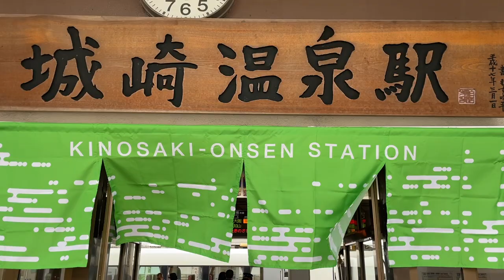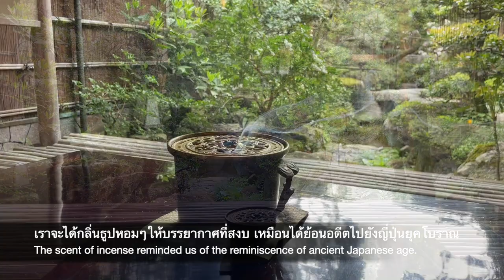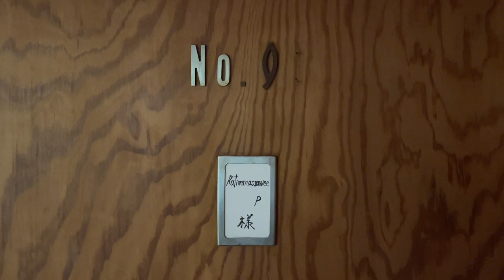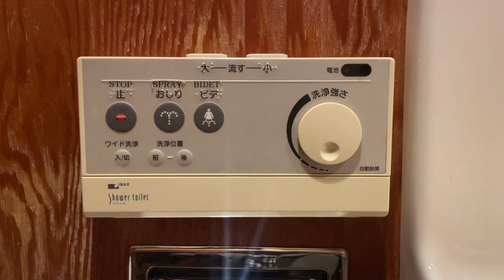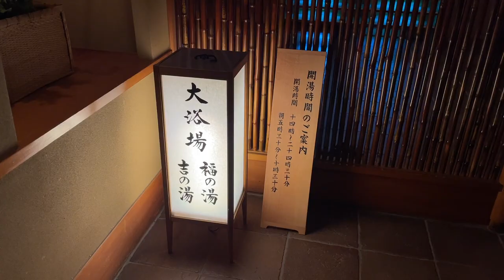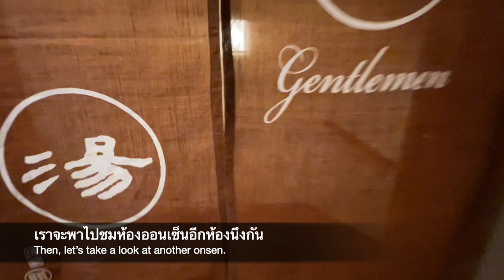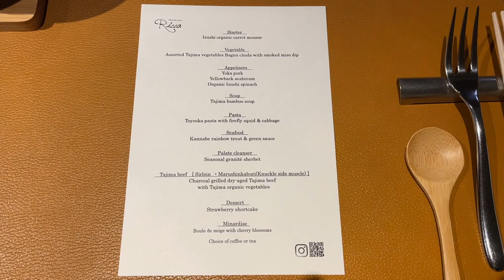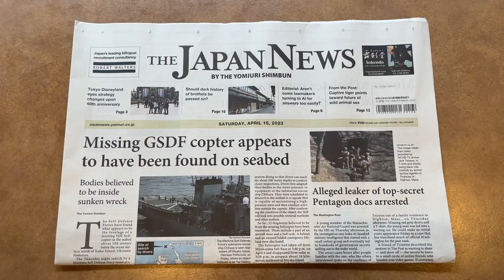Nishimuraya Honkan | Ep.66 Dream Collector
โรงแรมนิชิมูรายะ ฮงกัง
▪️Dream Destination : Nishimuraya Honkan
▪️Location : Kinosaki Onsen, Japan

00:00  Start
07:06  Traditional Room
12:30  Japanese Garden
13:57  Hot Spring Onsen
18:41  Dinner
21:08  Breakfast

📍𝗡𝗶𝘀𝗵𝗶𝗺𝘂𝗿𝗮𝘆𝗮 𝗛𝗼𝗻𝗸𝗮𝗻

Nishimuraya Honkan เป็นเรียวคังอายุมากกว่า 150 ปี ตั้งอยู่ในเมือง Kinosaki Onsen ซึ่งอยู่ทางตอนเหนือของจังหวัด Hyogo ภูมิภาค Kansai ประเทศญี่ปุ่น ที่นี่เป็นจุดหมายปลายทางสำหรับผู้ที่ชอบการแช่น้ำพุร้อน โดยมีโรงอาบน้ำบ่อน้ำพุร้อนเก่าแก่ถึง 7 แห่ง ซึ่งมีอายุยาวนานกว่า 1,300 ปี ภายในเมืองจะมีร้านขายของที่ระลึก ร้านอาหาร มีจุดสำหรับเติมน้ำดื่มจากน้ำพุร้อน และคลองที่เป็นสัญลักษณ์ ในช่วงเย็นเราสามารถใส่ชุดยูกาตะออกมาเดินในเมืองเพื่อไปแช่ออนเซ็นตามจุดต่างๆ โดยเราสามารถแช่ออนเซ็นกี่ครั้งก็ได้ ตั้งแต่เช็คอินโรงแรมในเมืองจนถึงบ่าย 3 โมงของวันรุ่งขึ้น

Nishimuraya Honkan ถือเป็นหนึ่งในสมาชิกของ Relais & Châteaux และยังได้รับการจัดอันดับให้เป็นเรียวคังออนเซ็นที่ดีที่สุดในญี่ปุ่นโดย Lonely Planet ที่นี่มีห้องพักทั้งหมด 34 ห้อง ตกแต่งแบบสไตล์ญี่ปุ่นดั้งเดิม เมื่อมาถึงพนักงานจะนำรองเท้าเราไปเก็บและให้เราเปลี่ยนรองเท้าทุกครั้งก่อนเข้าไปยังที่พัก เราสามารถเปลี่ยนรองเท้าเป็นรองเท้าเกี๊ยะสำหรับออกไปเดินเล่นรอบๆเมืองได้ เมื่อเข้ามายังภายในโรงแรม เราจะได้กลิ่นธูปหอมๆ รวมถึงบรรยากาศที่สงบ เหมือนได้ย้อนอดีตไปยังญี่ปุ่นยุคโบราณ

𝗧𝗿𝗮𝗱𝗶𝘁𝗶𝗼𝗻𝗮𝗹 𝗥𝗼𝗼𝗺
เราพักกันที่ห้อง 'Traditional Room' ซึ่งเป็นห้องพักสไตล์ญี่ปุ่นที่มีพื้นที่ขนาดปูเสื่อทาทามิได้ 8 ผืน ภายในห้องประกอบไปด้วย ส่วนของห้องนั่งเล่นที่จะถูกดัดแปลงเป็นห้องนอนแบบปูนอนในตอนกลางคืน มีห้องน้ำ ห้องแต่งตัว และมีเทอเรซที่มีประตูกระจกเต็มบานสำหรับนั่งชมวิวสวนญี่ปุ่น เราสามารถเปิดประตูจากตรงนี้เพื่อเดินลงไปชมสวนญี่ปุ่นด้านนอกได้เลย

เมื่อมาถึงพนักงานจะนำเครื่องดื่มต้อนรับเป็นชาเขียวร้อนและขนมมาเสิร์ฟให้ที่ห้อง และเราจะได้รับคิวอาร์โค้ดสำหรับนำไปแสกนเพื่อเข้าออนเซ็นทั้ง 7 แห่งในเมือง ภายในห้องจะมีชุดยูกาตะแบ่งเป็นของผู้ชายและผู้หญิงจัดเตรียมเอาไว้ และเราสามารถทานเครื่องดื่มในตู้เย็นได้ฟรีทั้งหมดโดยไม่มีค่าใช้จ่ายเพิ่มเติม ที่นี่จะใช้ผลิตภัณฑ์อาบน้ำของ Themae จากฝรั่งเศส ซึ่งเป็นผลิตภัณฑ์ที่มีส่วนประกอบหลักทำจากใบชา

ภายในโรงแรมจะมีประตูสำหรับเดินออกไปชมสวนญี่ปุ่นด้านนอกได้ เราสามารถขออาหารปลาจากพนักงานมาให้อาหารปลาในสวนได้ ความงดงามของธรรมชาติภายในโรงแรมเป็นหนึ่งในประสบการณ์ที่ดีของแขกที่ได้มาเข้าพัก นอกจากนี้ไฮไลท์อีกอย่างหนึ่งของที่นี่คือบ่อออนเซ็นของโรงแรม ที่มีบ่อน้ำร้อนแช่ทั้งแบบ Indoor และ Outdoor ซึ่งจะเปิดให้ใช้บริการจนถึง 5 ทุ่ม ห้องแช่ออนเซ็นของชายและหญิงจะแยกจากกันและไม่เหมือนกัน โดยทางโรงแรมจะสลับห้องกันไปในแต่ละวัน

ในช่วงหัวค่ำ ทางโรงแรมจะขับรถพาเราไปทานอาหารค่ำที่โรงแรม Nishimuraya hotel shogetsutei ซึ่งเป็นโรงแรมในเครือเดียวกันกับ Nishimuraya Honkan อาหารค่ำจะเสิร์ฟเป็นแบบคอร์สเมนูที่ห้องอาหาร Nishimuraya Ricca ซึ่งเป็น Fine dining สไตล์ญี่ปุ่นที่เราประทับใจมากๆ ในส่วนของอาหารเช้าจะให้เลือกเซ็ตเมนูระหว่างเซ็ตอาหารเช้าแบบญี่ปุ่นหรือแบบตะวันตก

- Blur - Ambient Documentary Instrumental Music